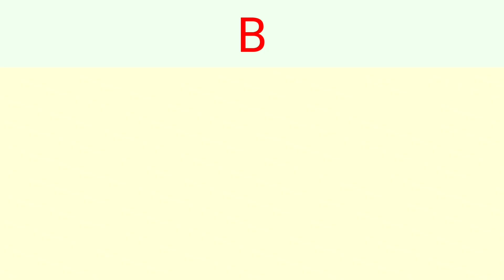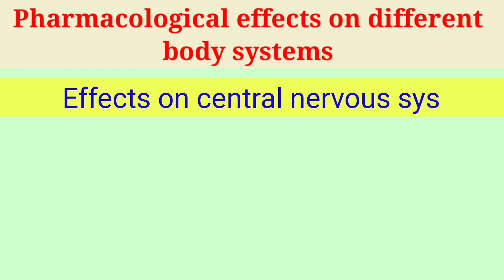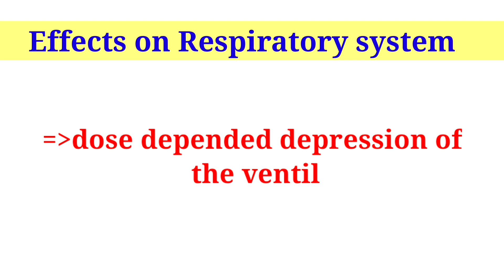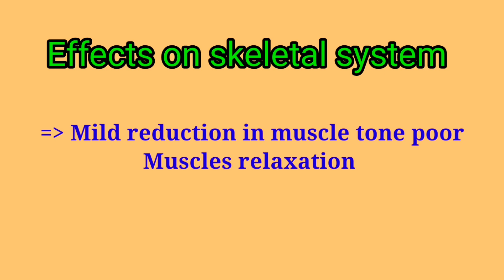Benzodiazipines /it's pharmacological effects on different body systems and side effects.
Very informative and important for every medical related people, students and practitioners.
medicine medical knowleage proud anesthesiology anestesia anesthesialife Anaesthesia and many more.